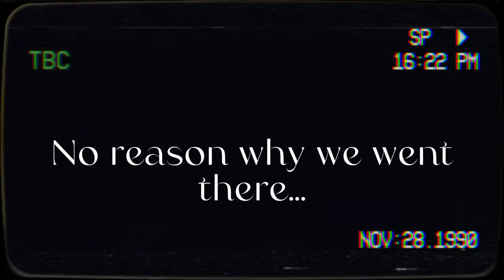The Tape of a Haunted Robot - Forest Kills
The little kids went to the abandoned forest called "Marcia Forest", One of them named "Vall" was shot by a strange hunter and started to ask for help.. Nobody would hear him because he would die.